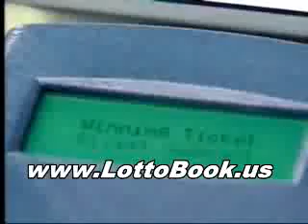How To Win The Lottery with 100 numbers